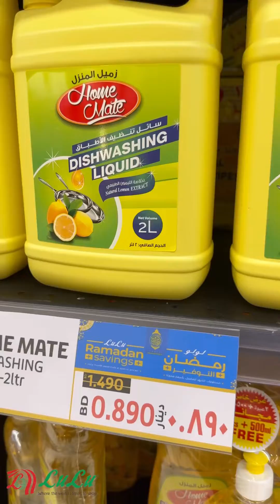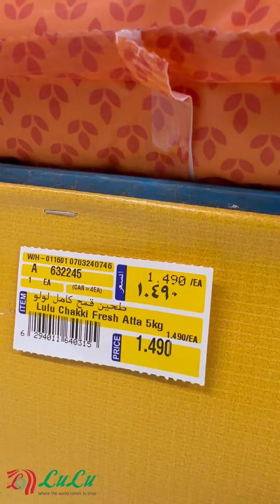Ramadan Savings Special offer at Lulu Hyper Markets